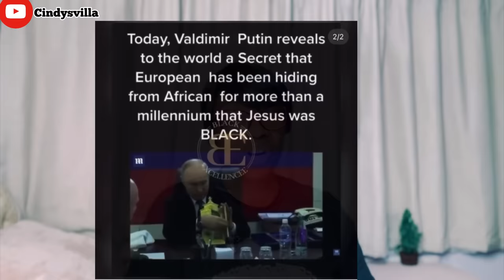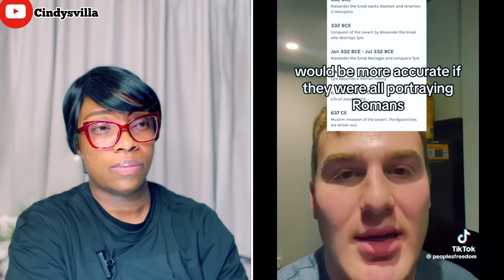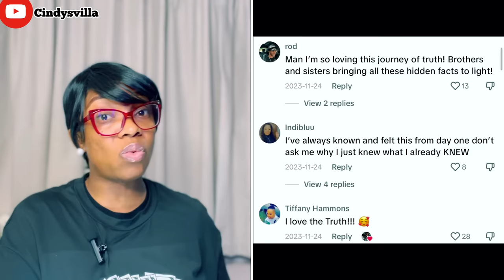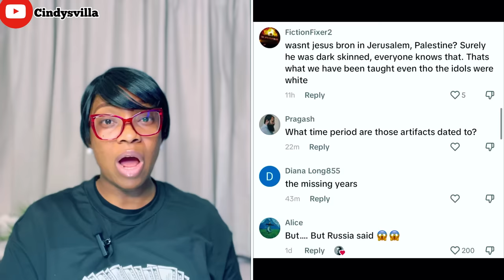WHITE PEOPLE Frown At President Putin For Opening The Russian Vault | The Timing Is Not Right